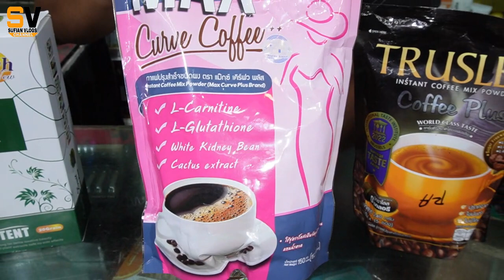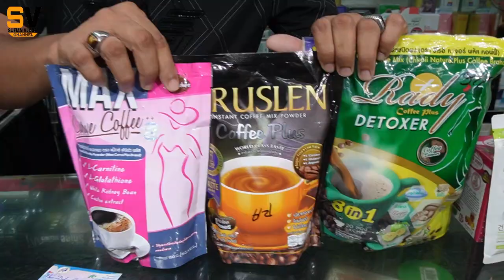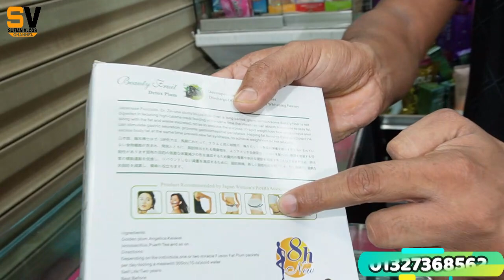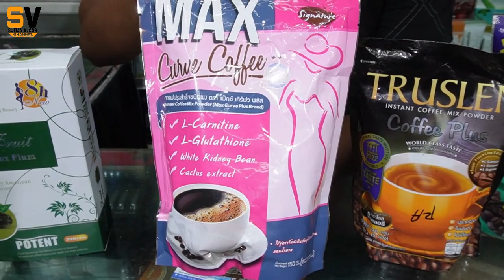ওজন ও পেটের মেদ ভুড়ি কমানোর ১০০% কার্যকরী প্রোডাক্ট | slimming product price in Bangladesh 2023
ওজন ও পেটের মেদ ভুড়ি কমানোর ১০০% কার্যকরী প্রোডাক্ট | weight lose product price in Bangladesh 2023

New Dolon Cosmitics
Shop-50 (2tala), Hazi Hossain plaza, Staff quarter, Demra, Dhaka